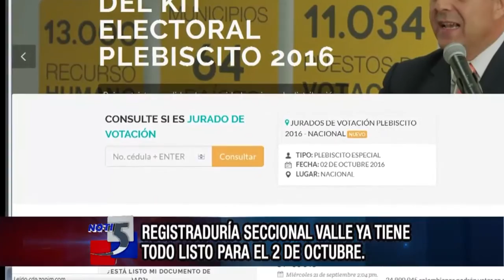Registraduría y elecciones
Registraduría seccional Valle ya tiene todo listo para el 2 de Octubre.
Informa @caterinainforma
noticias, noti5, colombia, noticia, emision,